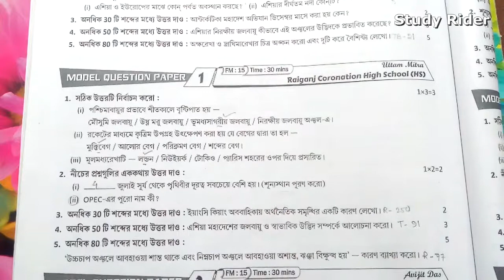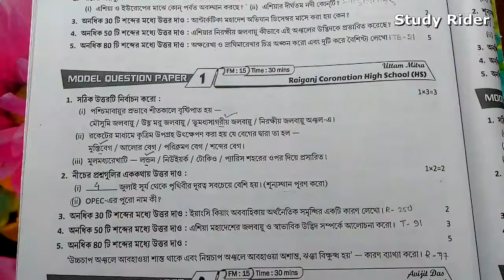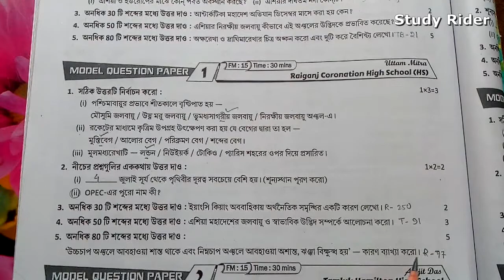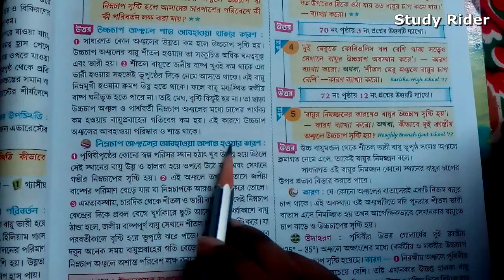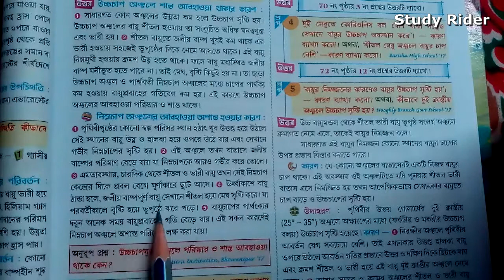Class vii Roy o Martin proshno bichitra geography page 226 model question paper 1,Roy o Martin prosh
Class vii Roy o Martin proshno bichitra geography page 226 model question paper 1,Roy o Martin proshno bichitra geography page 226